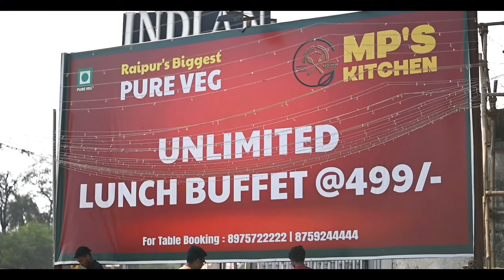Unlimited food buffetat 499/- / Mp’s Kitchen Raipur